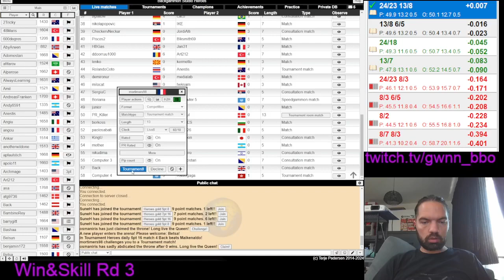Win&Skill rd 3 vs Johnny Hirondelle (w xg feed)